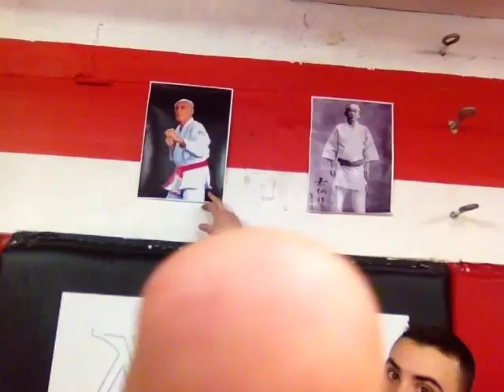MASTERLUKEY "The Safest Way" TOUR 2016 Week 2 #2